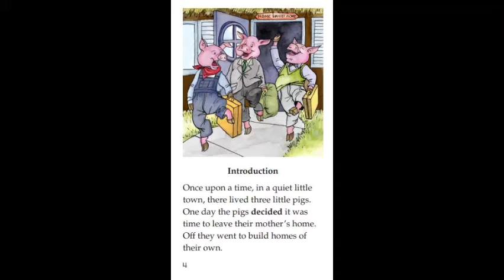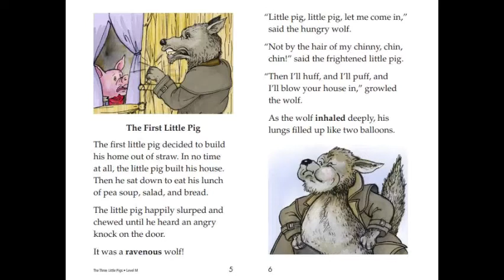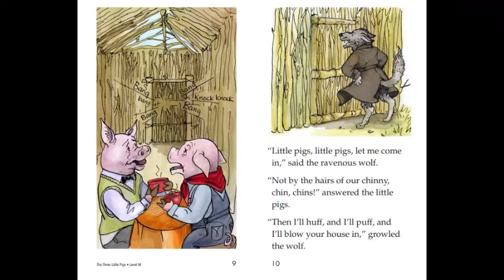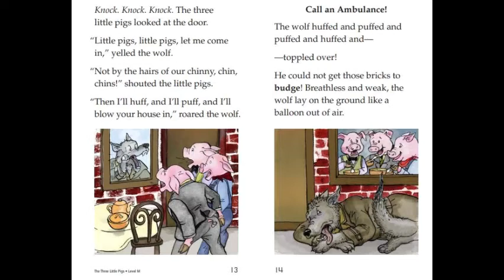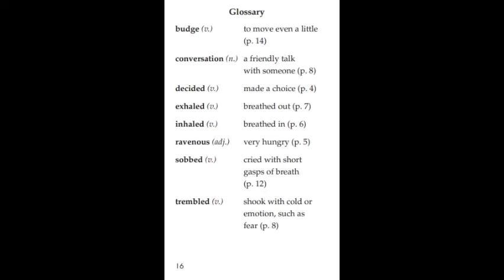The Three Little Pigs - Retold By Alyse Sweeney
Hello everybody, today the Bookworms have read, The Three Little Pigs - Retold By Alyse Sweeney!